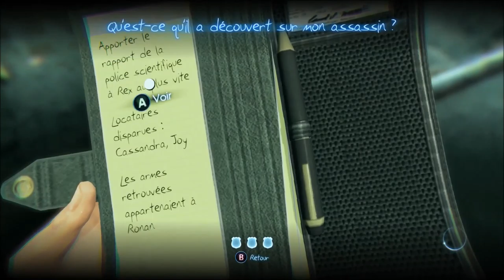[FR] Let's play Murdered soul suspect épisode 1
Voici le premier épisode du let's play de Murdered soul suspect .